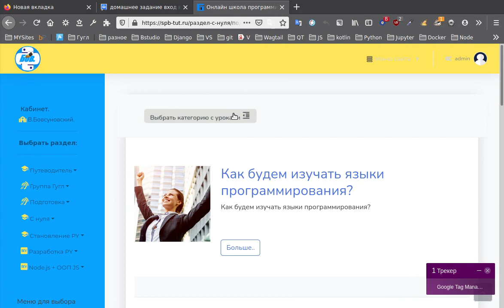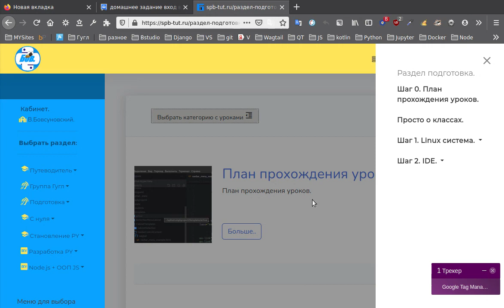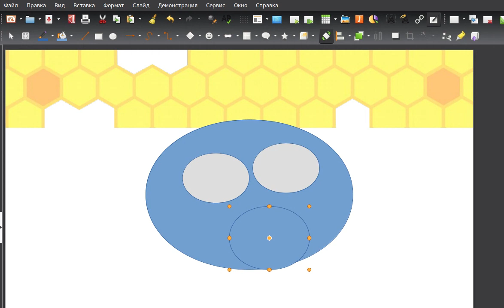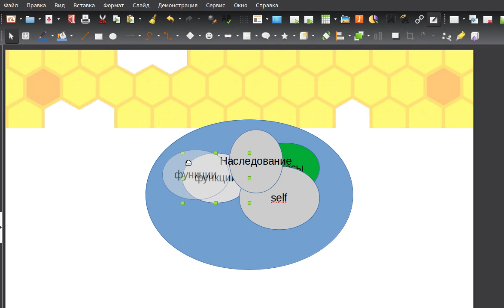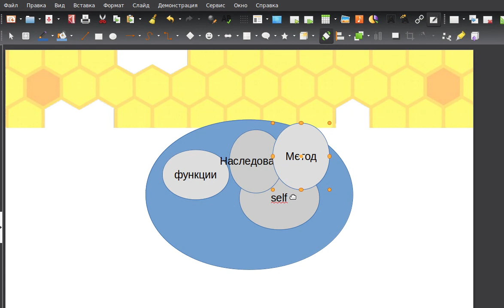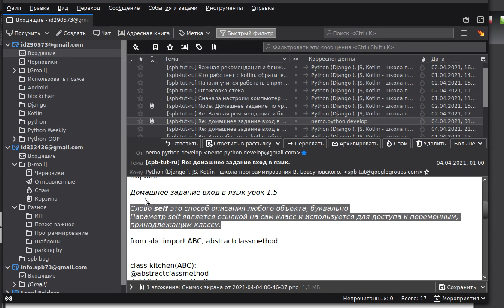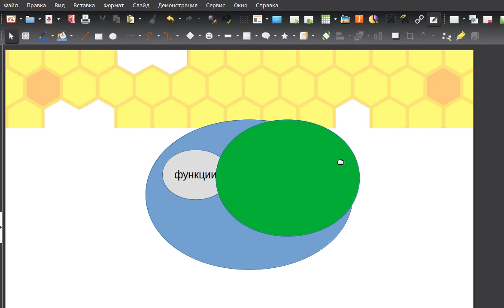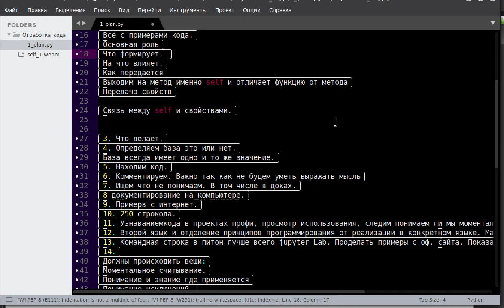Как научится писать код легко? Методика. (ссылка в описании).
Практические шаги методики изложены в разделе разработка школы программирования.